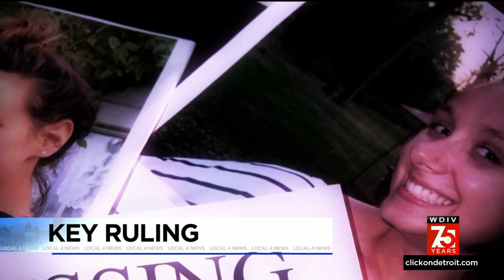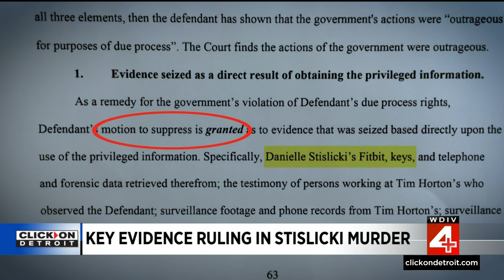Why a judge ruled to suppress key evidence in Danielle Stislicki murder case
A judge has ruled to suppress key evidence in the Danielle Stislicki murder case because of how it was obtained.